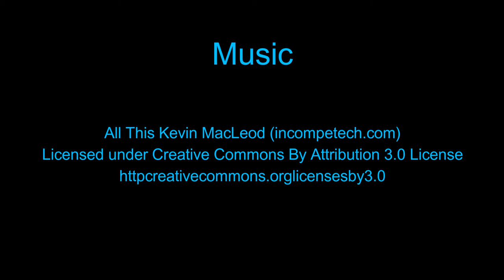Part 4 Approach the Bar with DanceBeat! Sponsored by Caribbean Dancesport! Empire 2017! Pro RS Stan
Part 4-Approach the Bar with DanceBeat! Sponsored by Caribbean Dancesport! Empire 2017! Pro RS Standard! Diana McDonald discusses Lukas Chockuba & Angelina Oh!